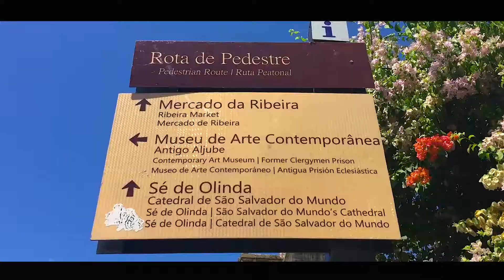OLINDA - RECIFE Brazil - quick overview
An overview of Olinda, city next to Recife in the state of Pernambuco.  Beautiful and rich in culture.  We had the privilege to meet Romilson, our guide, to show us the city in 24 hours (or less).  Great vibes and lovely city to visit.  It's located by the sea, but don't be fooled, it's not a beach destination !!  Want to visit, let us know, we'll instruct you for FREE !

➡️ Hotels.com has the Best "Last Minute Deals", a great loyalty program and if you find better pricing elsewhere, they'll match it for you!

Production: Serge Larose and Elisandra Buges
Editing: Serge Larose